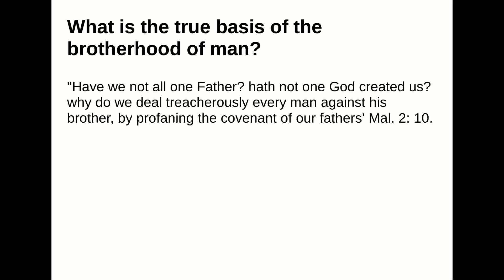What is the true basis of the brotherhood of man?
Answer:
"Have we not all one Father? hath not one God created us? why do we deal treacherously every managainst his brother, by profaning the covenant of our fathers' Mal. 2: 10.